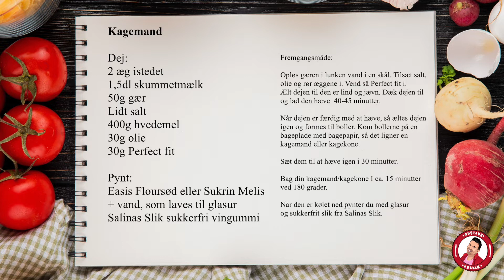Kagemand uden tilsat sukker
[ GRATIS OPSKRIFT - KAGEMAND UDEN TILSAT SUKKER🎂 ]

Kagemaaaand😋 Skal du holde fødselsdag snart? Eller kender du en, der skal? Eller elsker du måske også bare kagemand? Så bliver du nødt til at prøve min lækre udgave med mit nye slik fra min slikserie @salinasslik.dk , som oven i købet er helt uden tilsat sukker😍😱

hvis du ønsker min hjælp til en sundere hverdag❤️

Love Jeres Gustav💙